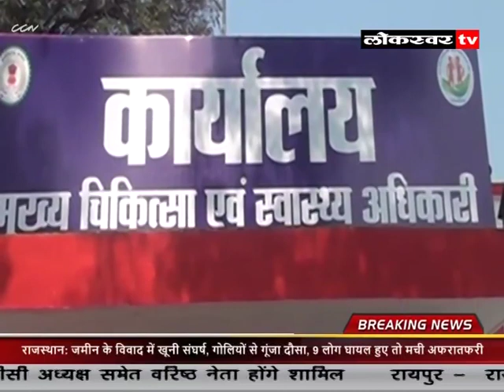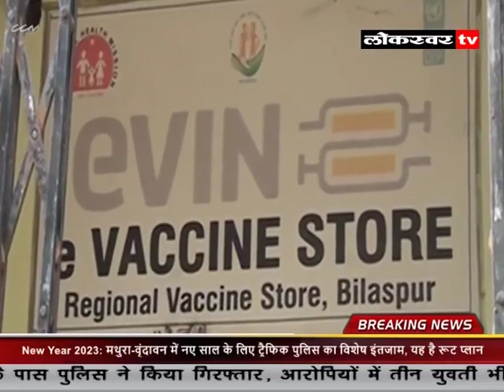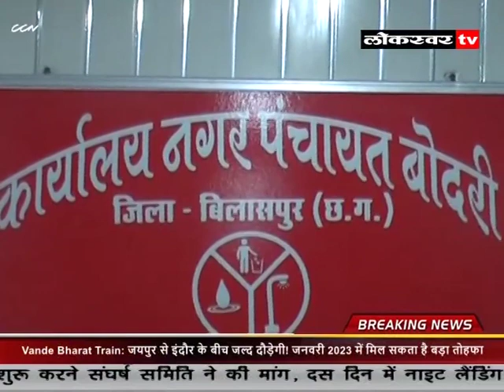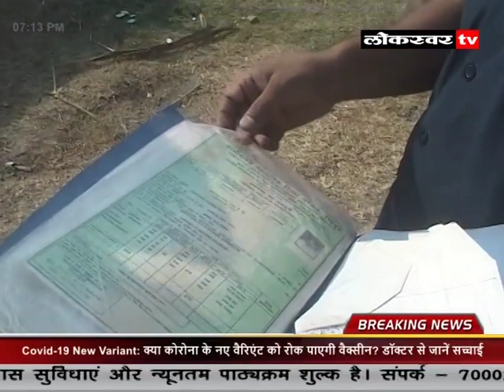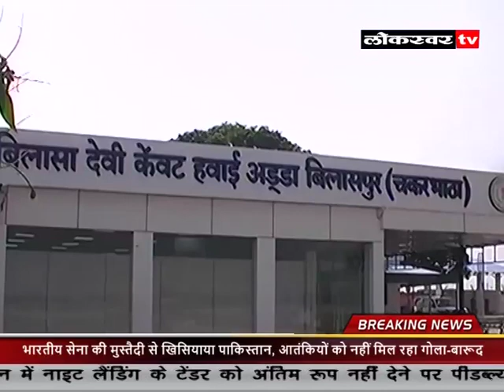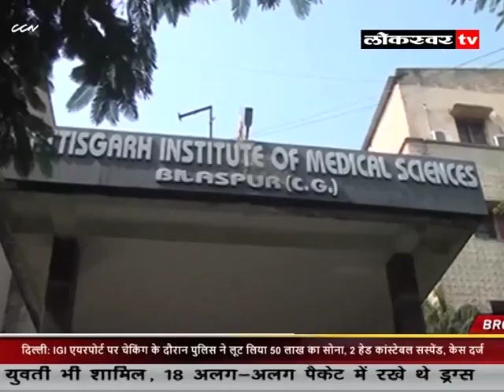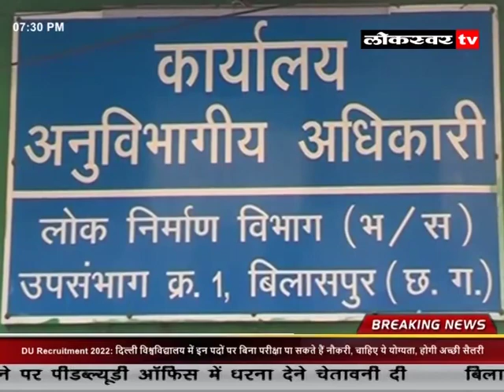News 26 12 2022